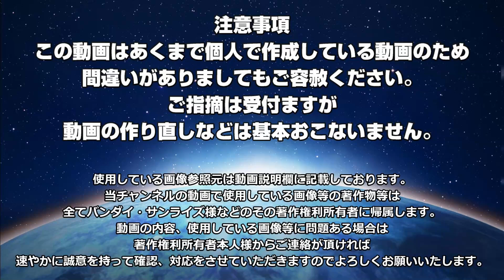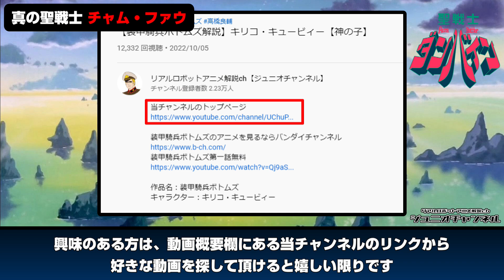【ミ・フェラリオの影響を考える】バイストンウェルの物語における真の聖戦士チャム・ファウ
ダンバインのアニメを見るならバンダイチャンネル

作品名：聖戦士ダンバイン
キャラクター：チャム・ファウ